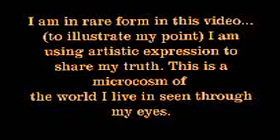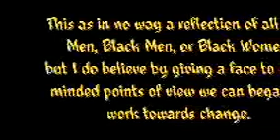You talking about the Ponks? (ADULT CONTENT)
In this video I expressed what I see .and what I have lived through and the harsh judgment I've endured by the community we supposedly belong to. as a trans-women in the South . The video shows how not just the so called "straight community" doesn't get us but how the Gays don't really get it either.